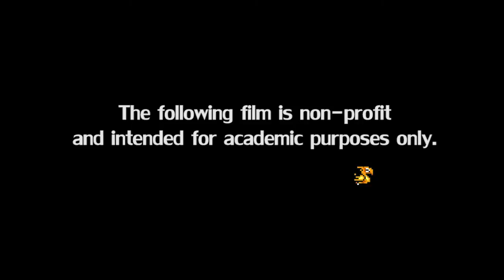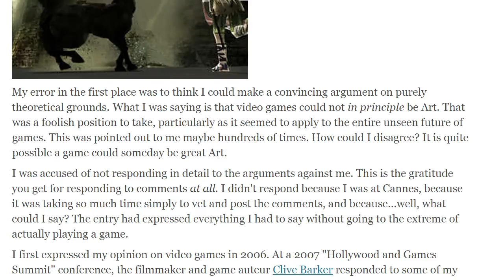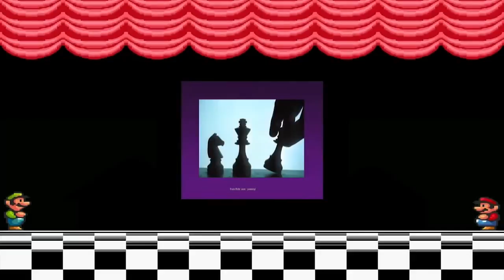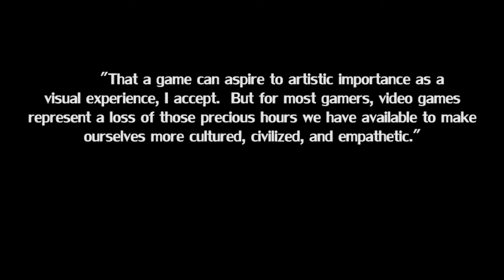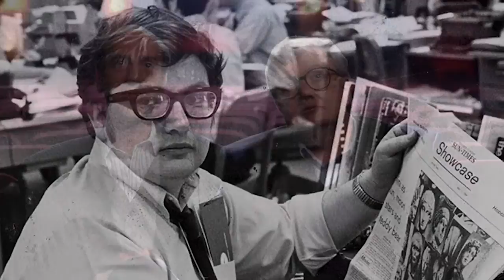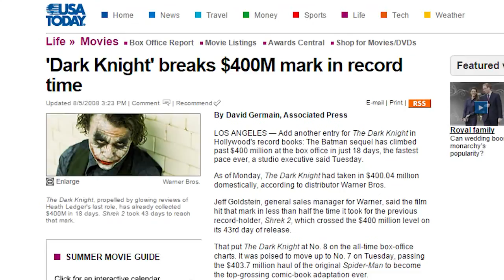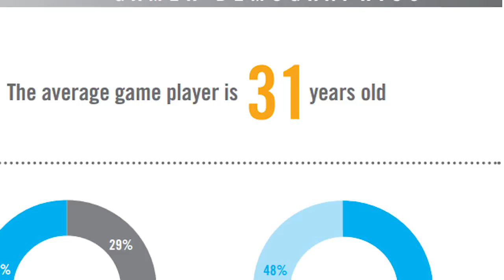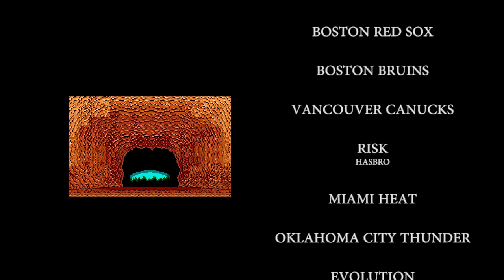My Art Is Not for You (Senior Thesis Film)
Are video games art?  My senior thesis film.  This film was made for academic purposes only and is 100% non-profit.